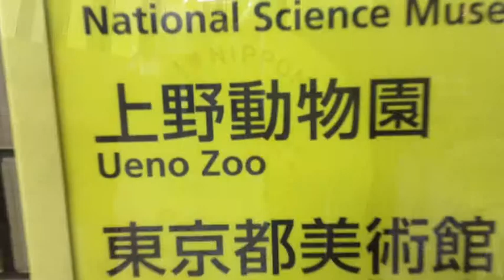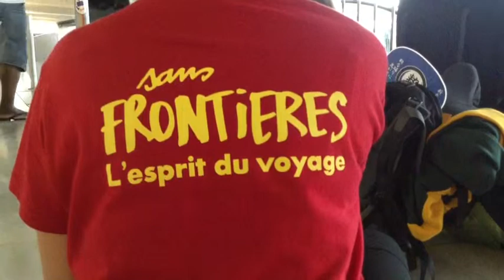Japon 1 - SF - Épisode 8 - The Last One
TOKYO: Skytree tower, Zoo de Uedo, Akihabara, Odaiba